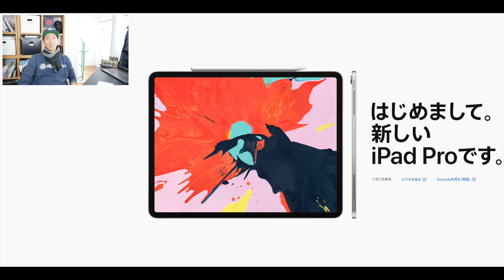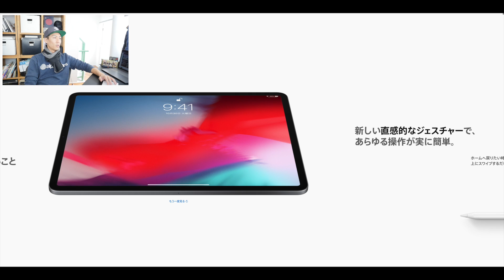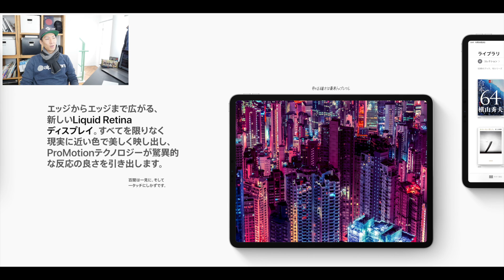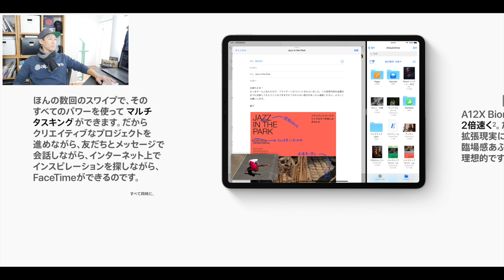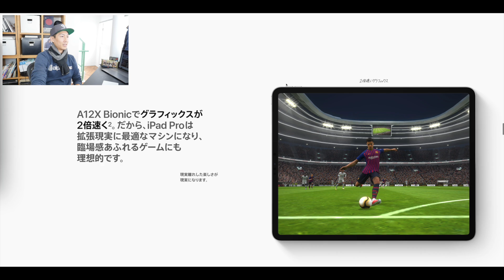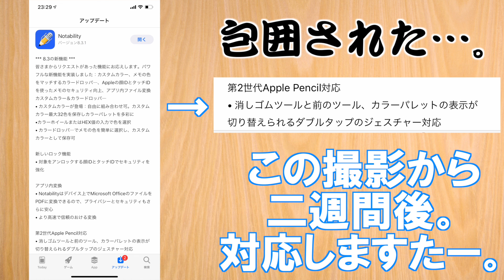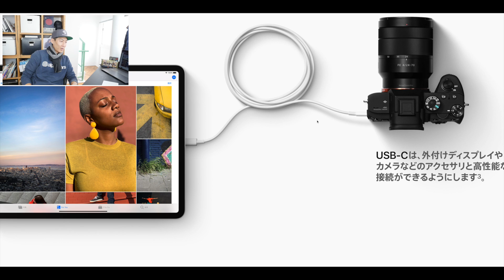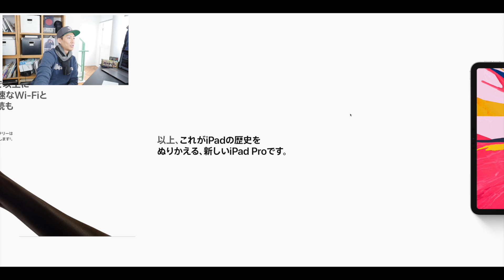新型iPad Proは買う？買わない？一緒に考えよう！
欲しいよ？でも本当にいる？なんて理性的に考えちゃってるあたり、すでに答えは出ていて30分も語ることはないっちゃない。だけど喋って頭の中を整理する、恒例のYouTube雑談セラピーです（笑）

チャラかわいい！→Digi-Tatoo スキン [ミント大理石]

スペースグレイだし、便利だし！→Anker 5-in-1 プレミアム USB-Cハブ

Anker USB-C 2-in-1 カードリーダー

速い！軽い！小さい！→Anker 5-in-1 プレミアム USB-Cハブ
SanDisk 外付SSD 500GB エクストリーム ポータブル 読出し速度 最大550MB/秒 USB3.1 Gen2対応

Macbook ProをサポートしてくれるAnkerとSanDiskの細かい便利アイテム！

・メインカメラ、ミラーレス一眼レフ PANASONIC DMC-GH5

・メインカメラ用のメインレンズ PANASONIC LEICA VARIO-ELMARIT 12-60mm/F2.8-4.0 ASPH./POWER O.I.S. H-ES12060

HDR-MV1を壊してしまったタイミングで、もっと小型の専用レコーダーが欲しくてこれを選びました。他の競合機種との比較はしていませんが、使いやすくて気に入っています。ワイヤレスに移行しようかなー、奮発しちゃおうかなーと悩んだところで、HDR-MV1はナレーション録りで本領を発揮するので、ピンマイクのリプレイスとしてこれにして正解でした。ワイヤレスは次の目標にします。